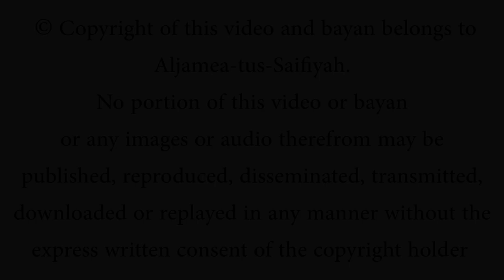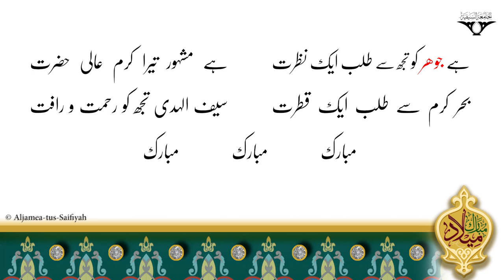Saiful Huda Tujhko Jaaho Jalalat | Sautuliman Milad Madeh | Aljamea-tus-Saifiyah